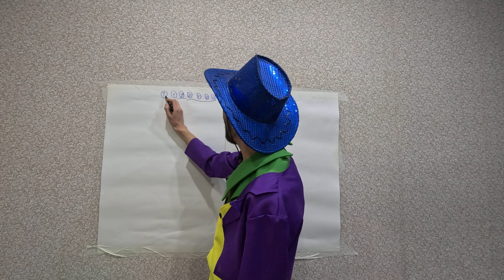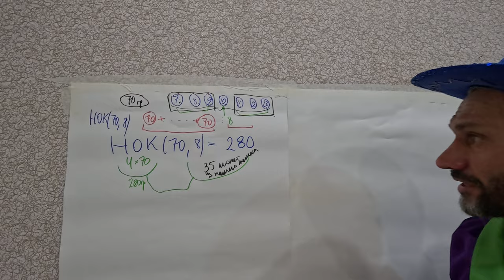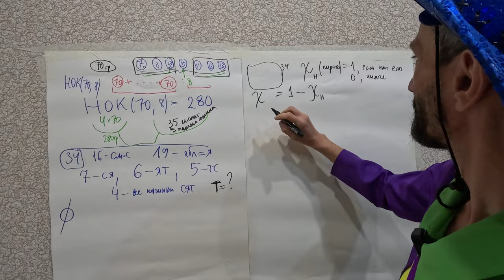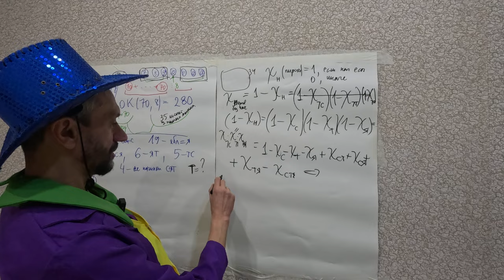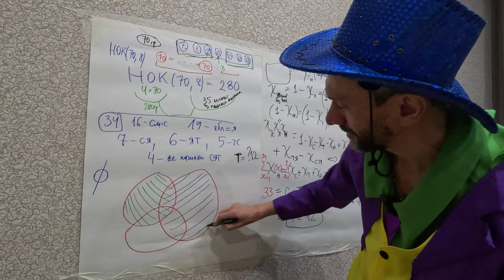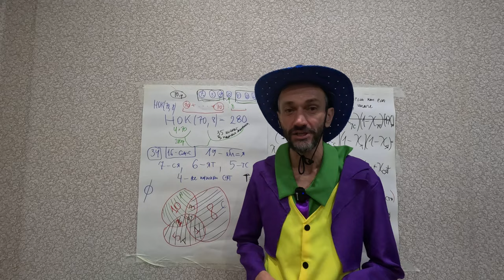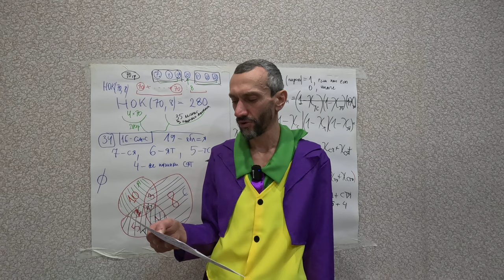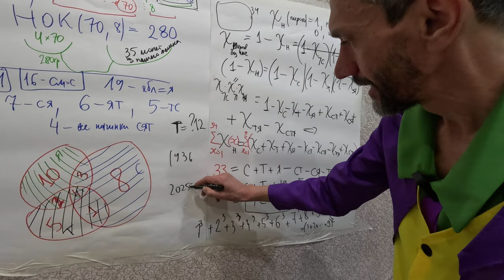РОЖДЕСТВЕНСКАЯ СОЛЯНКА! ПРАВКИ К КОРОЛЮ И МУДРЕЦУ; В ЗАДАЧЕ ОШИБСЯ (ИСПРАВИЛСЯ ПО ХОДУ!); ПЛАНЫ 2024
КАЖДОГО ИЗ ВАС - С РОЖДЕСТВОМ ХРИСТОВЫМ!

Мы решили отсюда записать - нацепили ватман на стену, меня нарядили
в костюм Вилли Вонки (шоколадного короля!), и я экспромтом разобрал
кое-что (и даже лажанулся с характеристическими функциями :-))))!!!

Друзья мои!! Прошу, всех кто может,
🎯 Поддержите меня и мою семью на Бусти: